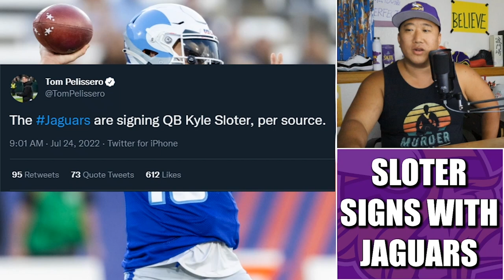Former Vikings Legend QB Kyle Sloter Signs with Jaguars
Former Minnesota Vikings preseason superstar quarterback Kyle Sloter has signed with the Jacksonville Jaguars. Sloter was named 1st Team All-USFL in his one season with the New Orleans Breakers.